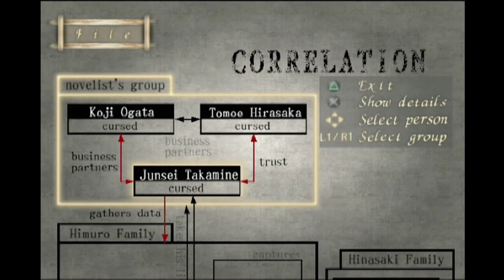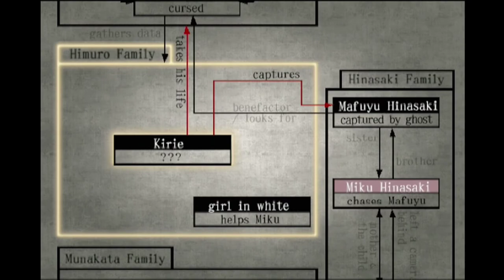Let's Stream - Fatal Frame pt. 2